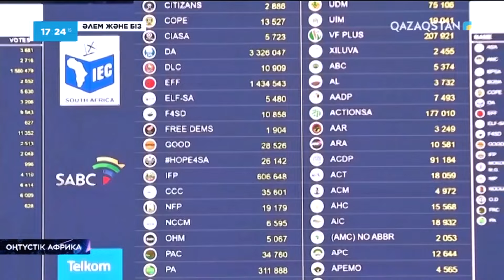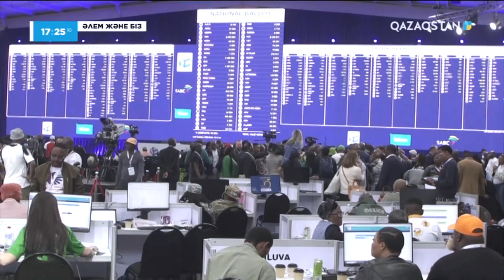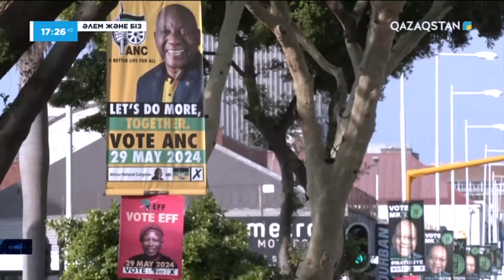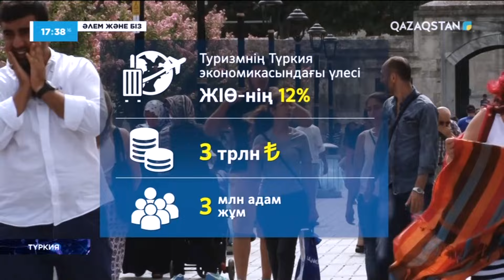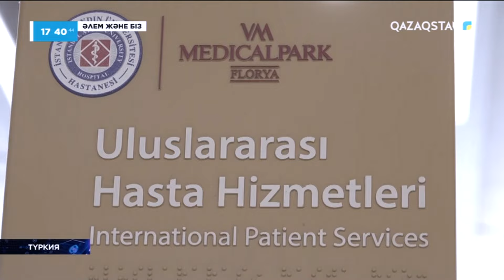Украинада бейбітшілік орнату. Швейцариядағы саммит қалай өтті?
00:00 Сәлемдесу
00:17 Швейцариядағы Бейбітшілік саммиті қалай өтті?
02:30 Владимир Путин Солтүстік Кореяға не үшін барды?
03:25 Оңтүстік Африкадағы парламент сайлауының нәтижесі қандай?
05:30 Оңтүстік Африканың саяси жүйесінің ерекшелігі қандай?
06:51 Оңтүстік Африканың Қазақстандағы елшісімен сұхбат
06:55 Қазақстан мен Оңтүстік Африканы не байланыстырады?
08:31 Оңтүстік Африканың идеологиясы қандай құндылықтарға негізделген?
10:41 Оңтүстік Африка халқы тарихи жарақаттарымен қалай жұмыс істеді?
13:43 Қазақ халқы мен Оңтүстік Африкалықтардың ұқсастығы қандай?
15:37 Израильдіктердің наразылық акциясы нәтиже бере ме?
17:40 Түркияда туристік рекорд!
18:35 Түркия туристерді несімен қызықтырады?